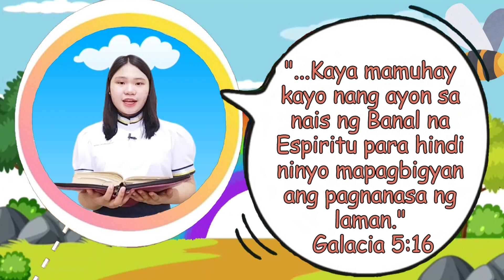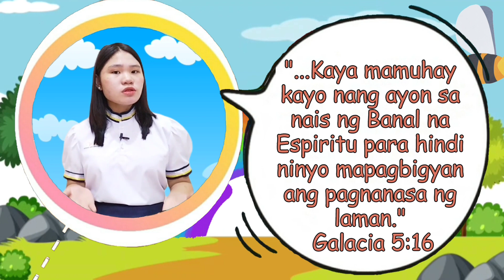CBC online class sa inyong tahanan 🏠😃 -4th week of May-Tema: Makalaman o Espirituwal? ☁️👑 ❌ 🌍 🤔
Ang CBC (Children Biblical Center) ay binuo ng may layuning turuan ang mga bata (0-10 yrs. old) na makilala ang Diyos at lumaki na mayroong pundasyon ayon sa Salita ng Diyos.

Sa pamamagitan ng online class na ito, matututo siya at magiging mas malapit sa Diyos. Kung kailangan mo ng karagdagang information kung ano ang trabaho ng CBC, i-access lamang ang Facebook page nito: CBC Philippines.

Always be connected para sa ating susunod na CBC Online Class!